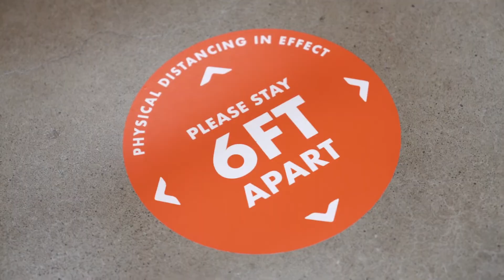Fit Factory Reopening Review - Ariel S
After Fit Factory's official reopening one of our members, Ariel Shain, shares his thoughts on how his experience was during his visit.

Countless hours have been put in place from studio upgrades, safety precautions, staff training, and new rules and regulations during class to ensure we maintain the same Fit Factory workout while keeping everyone safe.

If you've visited Fit Factory since reopening what are your thoughts!  Leave them in the comments below, we love to hear them!